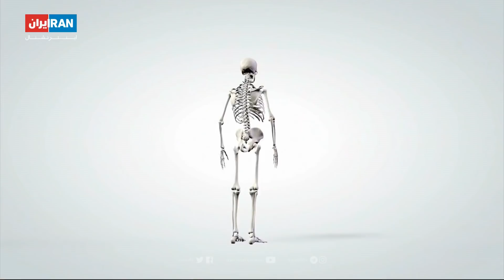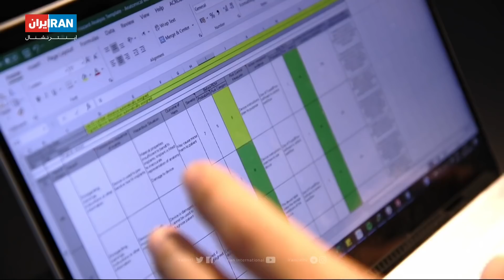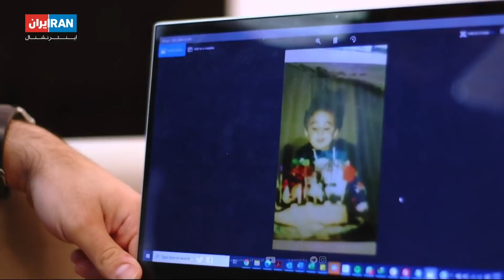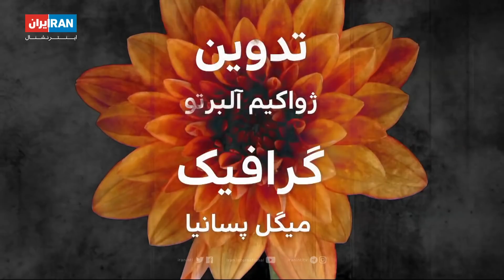کارآفرین: نوید اردکانیان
نوید اردکانیان، کارآفرین سریالی٬ چند سال پیش ایران را ترک کرد و در هلند یکی از اولین شرکت‌های پرینت سه بعدی در تولید تجهیزات پزشکی را راه اندازی کرده است.